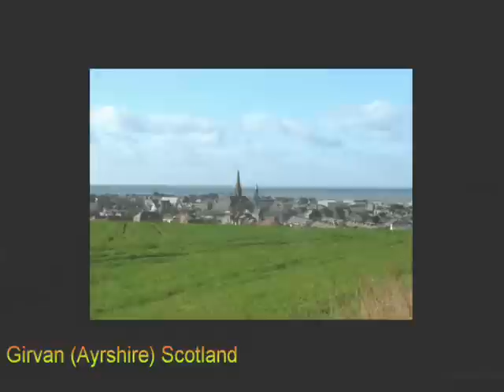Scotland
Pictures Of Scotland And Highland Cathedral